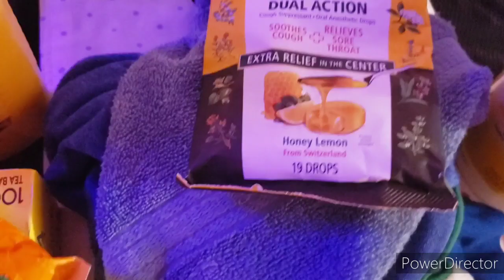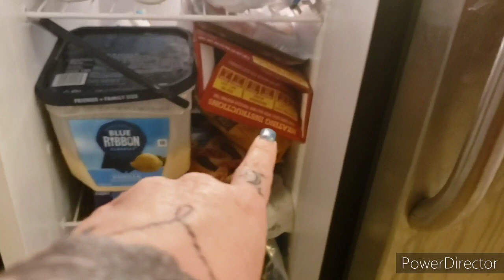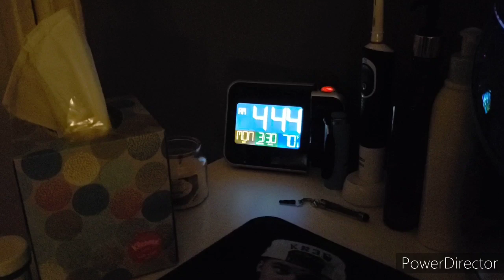Jill And Her Amazing Magic Tricks! 🤣